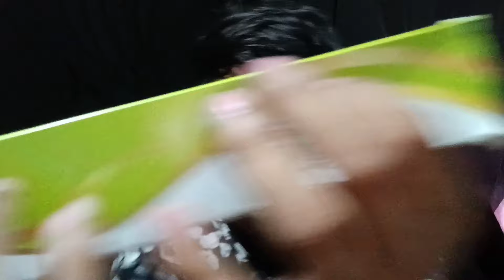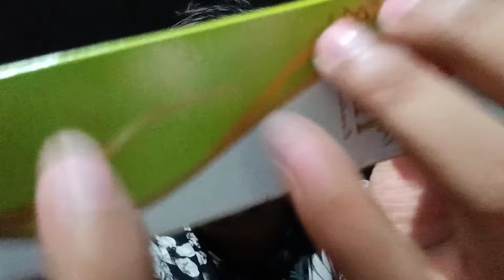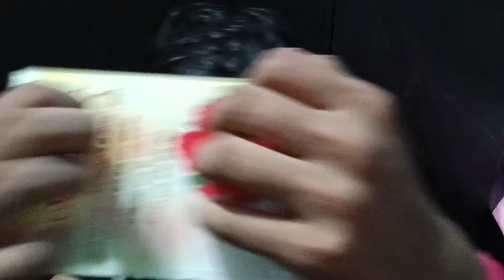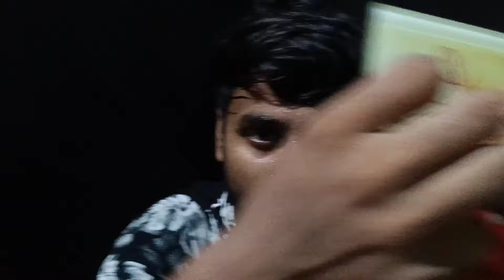Fast and Aggressive ASMR Triggers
ASMR  Fast and Aggressive  |  triggers For Sleep

Experience the intense and rapid-fire sounds of fast and aggressive ASMR triggers, designed to stimulate your senses and calm your mind. This high-energy ASMR session features swift tapping, rapid scratching, and aggressive whispering, crafted to induce a deep sense of relaxation and stress relief. Let the fast-paced and aggressive sounds transport you to a state of tranquility and calmness. Ideal for those who crave intense ASMR stimulation and need to unwind quickly. Get ready to relax and let go

Time Stamp

0:00 - 0:30 preview
0:31- 1:00 intro
1:02 - 1:33 Plastic Glass
1:35 - 2:24 Paper Box
2:27 - 4:29 Liquid Sound
4:36 - 5:25 Plastic Cap
5:28 - 6:33 Water Bottle Sound
6:36 - 7:35 glass tapping
7:38 - 7:42 End

My Paypal ( a lil help for me please donate me for best mic and tripod 😔 )

We appreciate your support and look forward to sharing more amazing content with you. Remember, together we can [channel's mission or goal]!